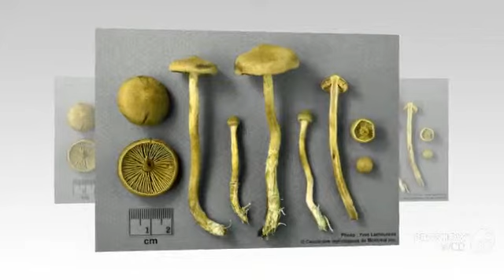Cortinarius huronensis - fungi kingdom